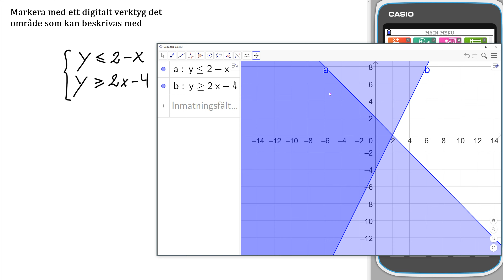Matematik 5000+ 3bc Uppgift 4219 c GeoGebra för reviderad ämnesplan 2021 v3